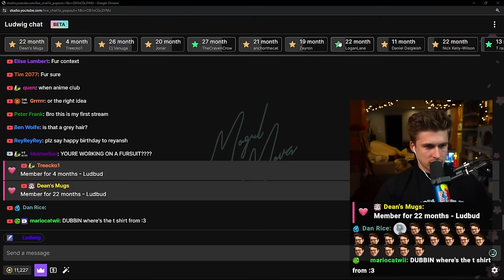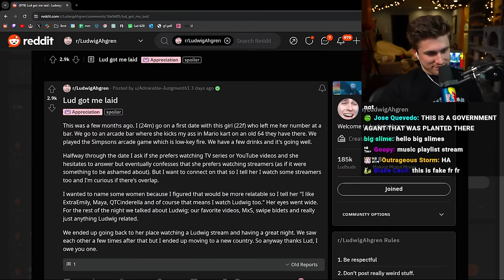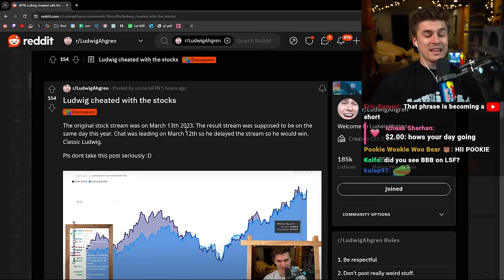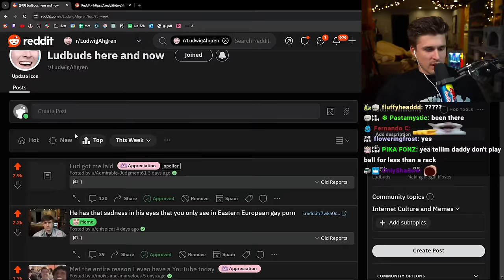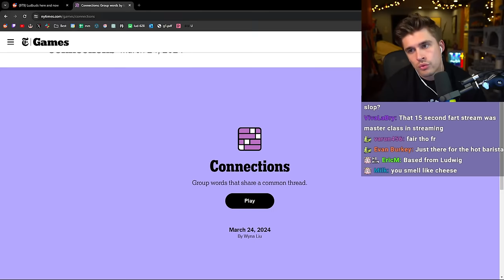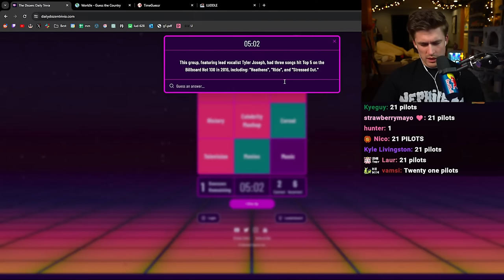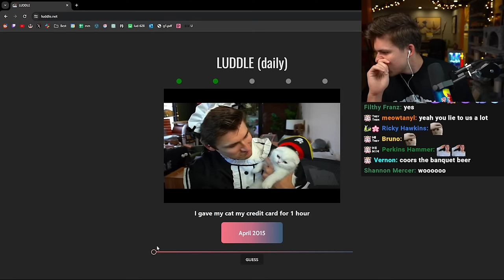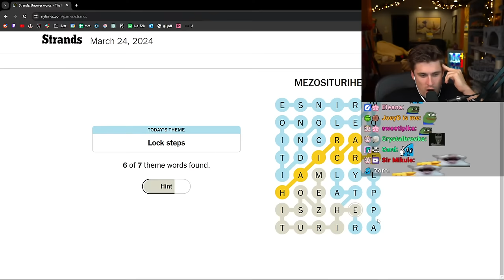Let's Talk About the Subreddit Post...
In this VOD, Ludwig did a Reddit Recap.

0:00 Talking with chat
12:18 Reddit Recap
1:01:10 Daily Games